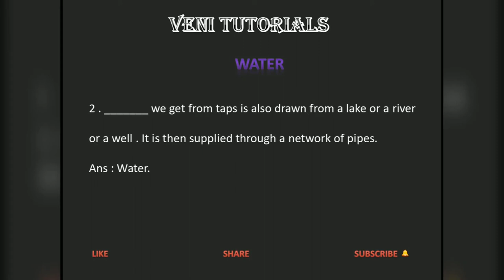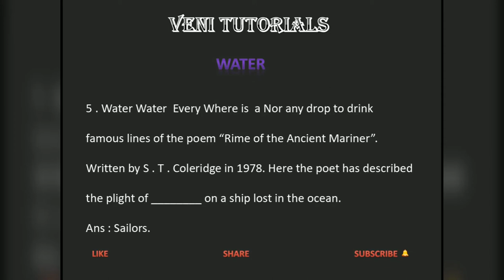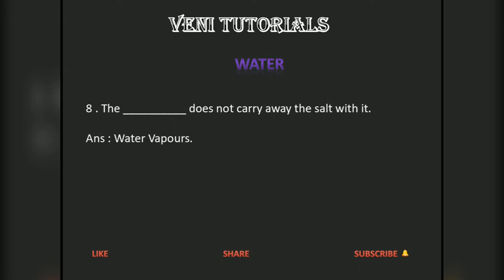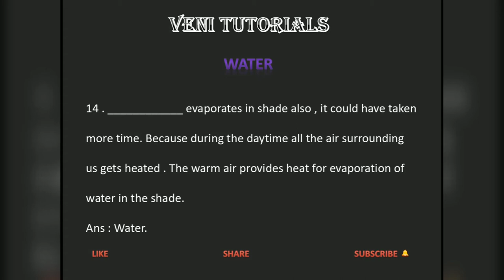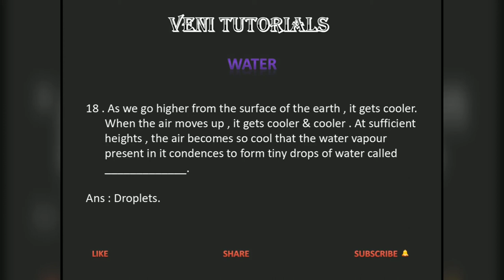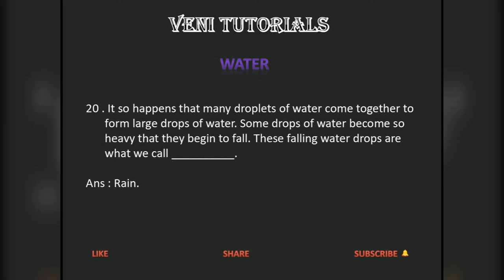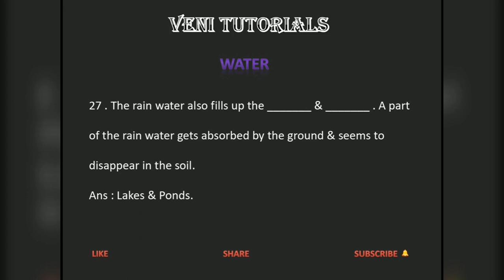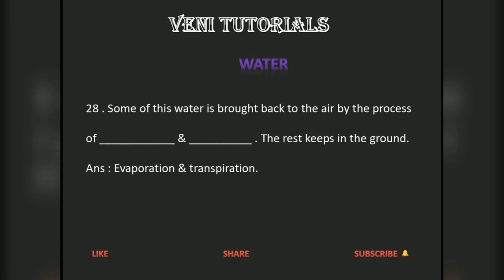NCERT SCIENCE Topic Vise Bits ( CLASS VI LESSON 14 PART 1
Useful for CTET SCIENCE PAPER 2#OTHER TET EXAMINATIONS#CBSE STUDENTS 6-10 Bits.